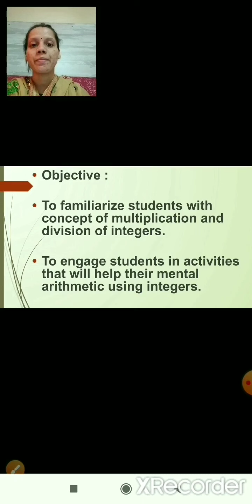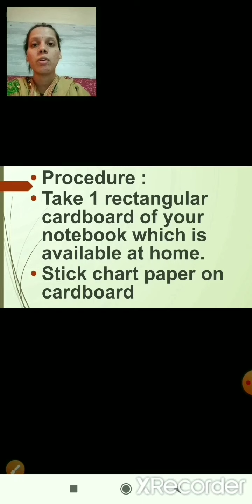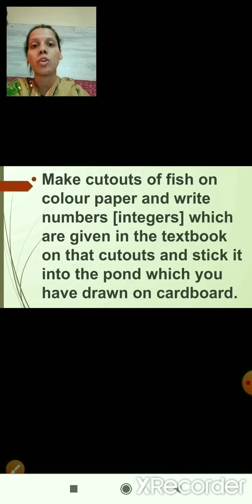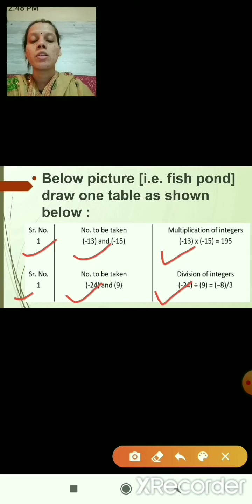Class 7 | Maths : Project | 30 May 2020